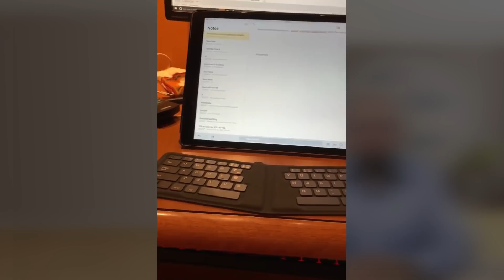Best Foldable Bluetooth Keyboard for your iPad 2018 or iPad Pro